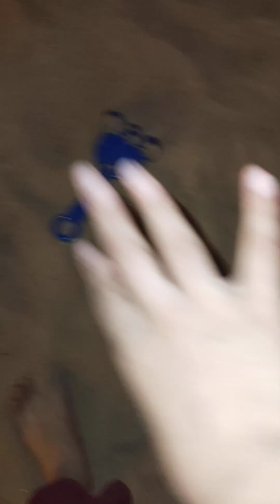Mini vlog - 2